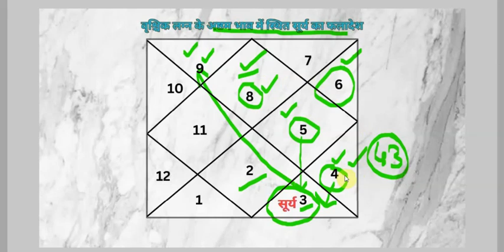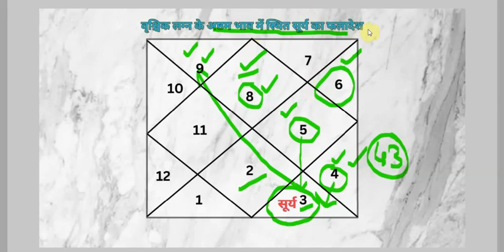वृश्चिक लग्न-सूर्य अष्ठम भाव में फलादेश-उपाय सहित 8th भाव का सूर्य (एपिसोड-14, भाग-92)भृगु संहिता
Agra.UP.India
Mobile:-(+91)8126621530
Since:-1999
Astrology Lecture
Jyotish Lecture
ज्योतिष पर व्याख्यान
ज्योतिष लेक्चरastrology
Jyotish
Astrology
jyotish uapy
kundli
jyotishgyan
kundligyan
astrology uapy
upay
yt viral
youtube viral
youtube viral video
youtube video
jyotish video
jyotish
astrology video
astrology
astrology education
learn astrology
learn astrology online
learn astrology online free
learn astrology in hindi
learn jyotish
learn jyotish in hindi
learn jyotish shastra online
learn jyotish online
learn jyotish shastra in hindi pdf
learn jyotish online free
learn basics of astrology
learn kundli reading
learn kundli reading in hindi
learn kundli reading in hindi pdf
app to learn kundli
learn to read kundli in hindi
learning astrology for beginners
learn astrology predictions
astrology in hindi
astrology today
dasham bhav ka swami astham bhav me fal in hindi
karm bhav ka swami mratyu bhav me faladesh in hindi
karmesh ka mratyu bhav me fal in hindi
10 bhav ka swami 8 bhav me
10th bhav ka swami 8th bhav me
10th house lord in 8th house
10 house lord in 8 house
mratyu bhav me dashmesh ka hona
mratyu bhav me karmesh ka hona
karmesh jab mratyu bhav me ho to kya naukri lagti hai
dasham bhav ka swami mratyu bhav me ho to carrier
10th lord in 8th house which profession
Scorpio ascendant me dasham bhav ki vyakhya
astham bhav ki vyakhya
Scorpio ascendant me bhagyodaye
10 lord in 8 house
vrashchik lagn me dasham bhav ka fal
surya astham bhav me vrashchik lagn
dashmesh astham bhav me faladesh in hindi
8th bhav me surya ka fal in hindi
8th bhava me surya ka faladesh
vrashchik lagn me surya in hindi
vrashchik lagn me surya ka faladesh in hindi
astham bhav me surya ka fal in hindi
astham bhava me surya kaisa fal deta hai
astham bhava me surya ka faladesh
kundli ke eighth house me surya in hindi
what does the effect of sun in eighth house
effect of sun in eighth house
what the effect of sun in eighth house of horoscope
what does the effect of sun in 8th house of horoscope in hindi
what does the effect of sun in house number 8 house of horoscope
what does the effect of sun in astham bhav of horoscope
effect of sun in Scorpio ascendant
effect of sun in eighth house in Scorpio ascendant
effect of sun in house no eight in Scorpio ascendant in hindi
Scorpio ascendant
sun effect in Scorpio ascendant
Prediction of sun in Scorpio ascendant
Prediction of sun in eighth house in Scorpio ascendant in hindi
दशमेश का अष्ठम भाव मे फलादेश
दशमेश मृत्यु भाव मे फलादेश
दशम का स्वामी मृत्यु भाव मे फलादेश हिन्दी में
वृश्चिक लग्न मे सूर्य मृत्यु भाव मे
10 भाव का स्वामी 8 भाव में फल हिंदी
10th भाव का स्वामी 8th भाव मे फलादेश इन हिंदी
अष्ठम भाव में सूर्य का फल  हिन्दी में
कुंडली के अष्ठम भाव में सूर्य का फलादेश
वृश्चिक लग्न मे सूर्य का 8th भाव में फल बताएं
वृश्चिक लग्न मे सूर्य का विभिन्न भावों में फलादेश
सूर्य का द्वादश भावों में फलादेश
कुंडली के द्वादश भावों में सूर्य का फलादेश
सूर्य का आठवें भाव में फलादेश ज्योतिष
surya ka astham bhav me faladesh in hindi

what is the effect of sun in eighth house of horoscope
Scorpio ascendant
Result of Dashmesh in eighth house
Result of tenth lord in death house
Lord of 10th in death house predictions in hindi
Sun in Scorpio Ascendant in Death House
lord of 10th house results in 8th house hindi
10th house lord predictions in 8th house in hindi
Result of sun in eighth house in hindi